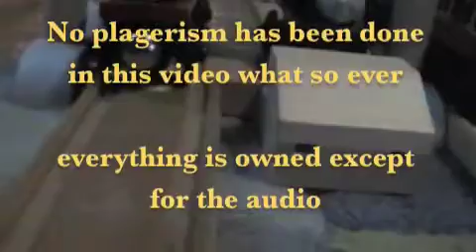You Can't Win Re enactment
It's now officialy the aftermath of the christmas so i will show you some new re enactments i've done so far.